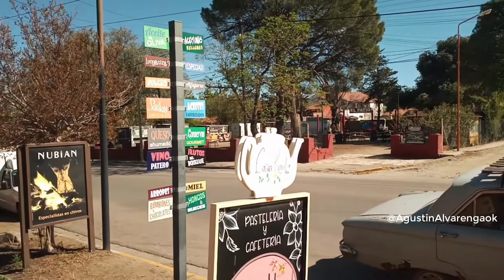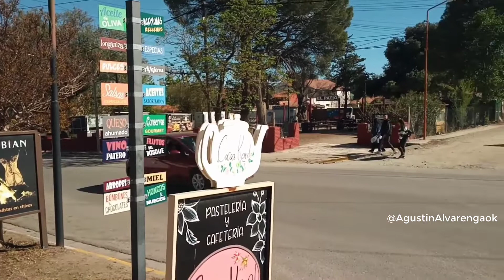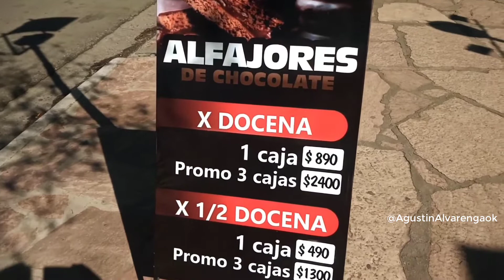Caminando por Villa de Merlo San luis Argentina!!!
Apostamos a un Recorrido diferente a lo que acostumbro en todos mis videos por villa de Merlo San Luis!!!
Lo hicimos a Pie mostrandote lugares que nadie hizo incluso un plus que no podes perderte.
En un hermoso dia soleado junto mi estanciera con la cual recorro muchos pueblos para poder compartirtelos.
Quiero que te sientas parte de esta hermosa caminata, donde ademas reflexionaremos los que muchos desean pero pocos se animan.
Porque como digo siempre NO solo muestro lugares lindos!!!
ClickealoYA!